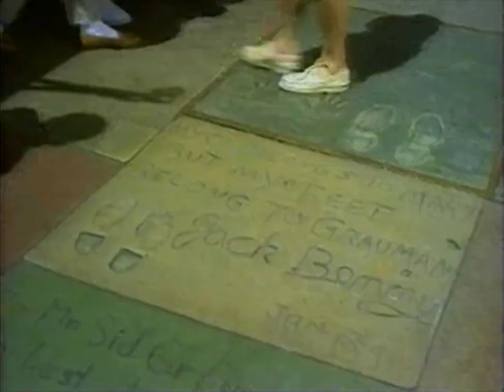Classic TV Theme: Going Places (Full Stereo)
This 1990 sitcom dealt with four young Hollywood writers renting a house from their boss (Holland Taylor), who produces a 'Candid Camera' type show. ABC's TGIF block was starting to take off and 'Going Places' was given one of the slots. But the show wasn't holding up its end of the ratings, so a mini-revamp found Holland written out with the guys taking a new job on a talk show. After 19 episodes 'Going Places' finally went somewhere: off the air. But you can't blame the theme from Jesse Frederick and Bennett Salvay. Mark Lennon does the vocal honors.
00:00 Opening titles.
01:25 End credits.